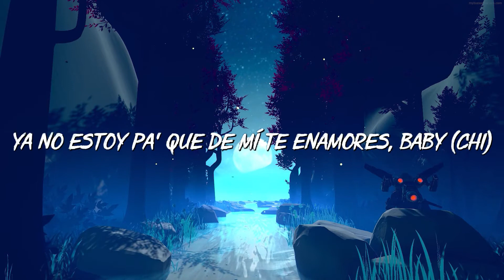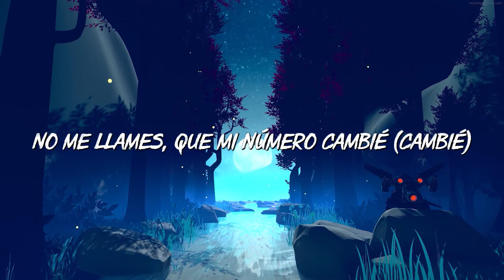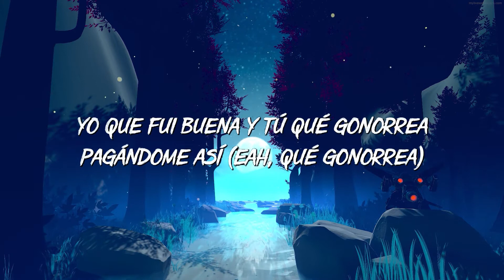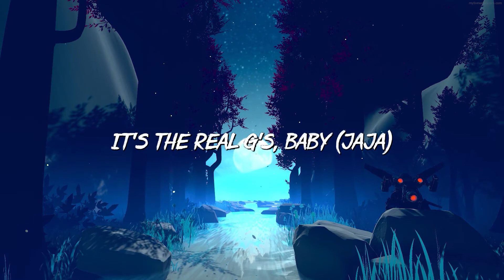Becky G ft KAROL G ╸MAMIII